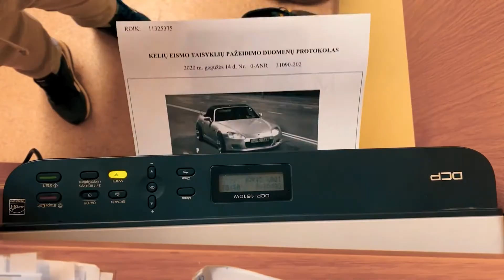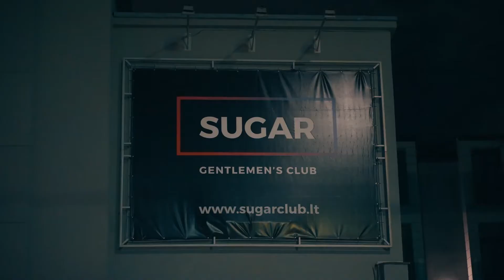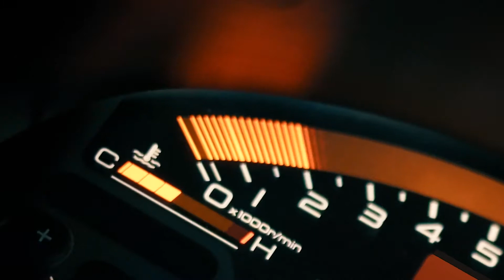KEAN DYSSO - She Rolls